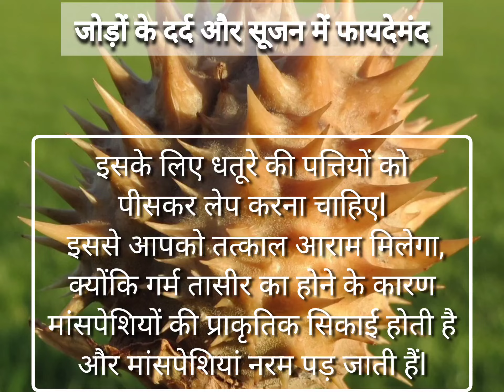BENEFITS OF DATURA STRAMONIUM !!! Know Beneficial Uses Of Datura 🪴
IN This video we discussed about  Dhatura plant🌿☘🌴

This video is shoot on herbal garden of GAAMC JABALPUR ❣

- Dravyaguna 2 nd part -dravyaguna tips and tricks